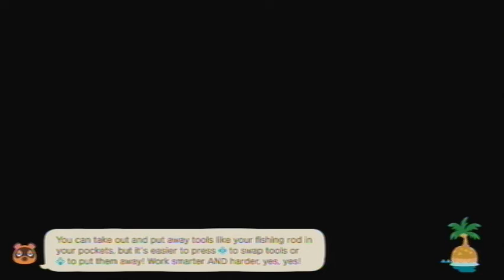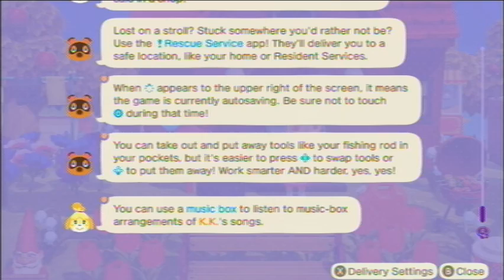Animal Crossing: New Horizons [Day 950]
Played on: October 25th, 2022 (UTC-4:00)

Current Neighbors
Felicity
Gabi
Kiki
Chrissy
Cherry
Purrl
Francine
Alice
Mint
Pippy